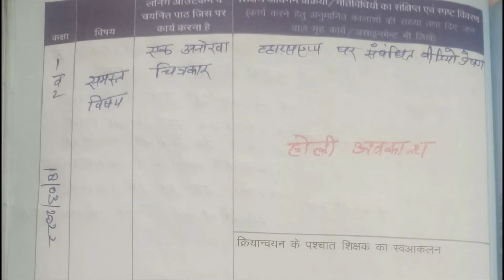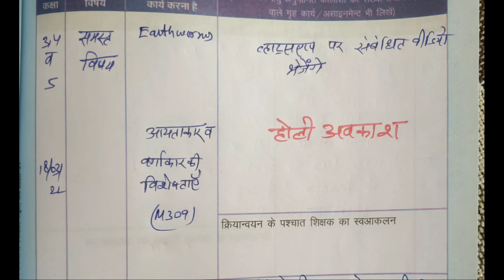शिक्षक डायरी:14 मार्च से 19 मार्च तक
📌19 मार्च तक रीडिंग कैंपेन गतिविधियां।।निपुण भारत।।साप्ताहिक कैलेंडर।।DEAR गतिविधियां

आप संबंधित किसी भी प्रश्न को टेलीग्राम पर पूंछ सकते हैं